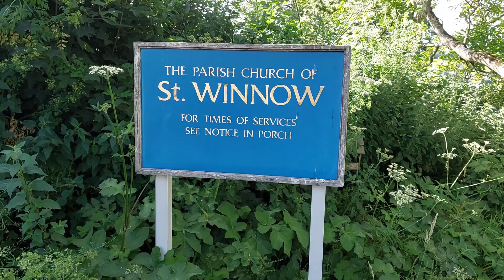CORNWALL-Fowey Estuary. Two mukkas go to Golant, St Winnow and Lerryn on a rib.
St Winnows, Golant and Lerry, on the spring tide.

July 2022